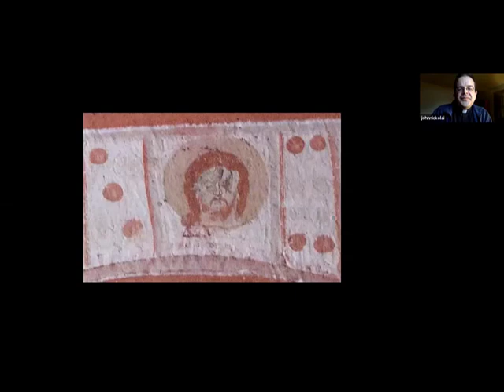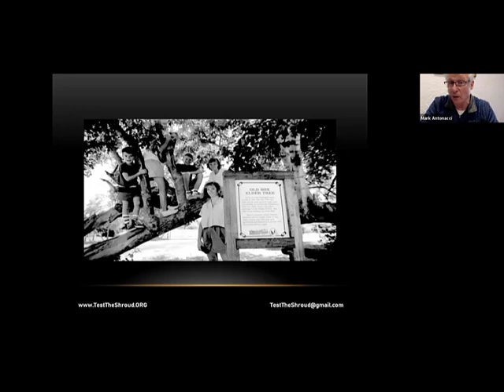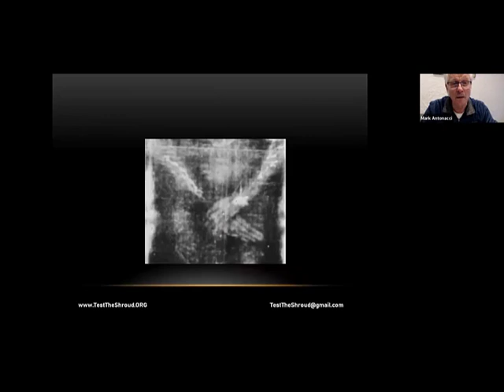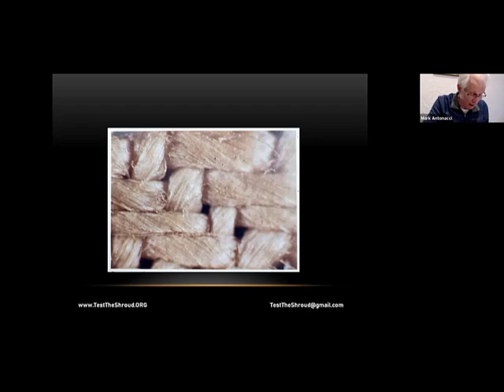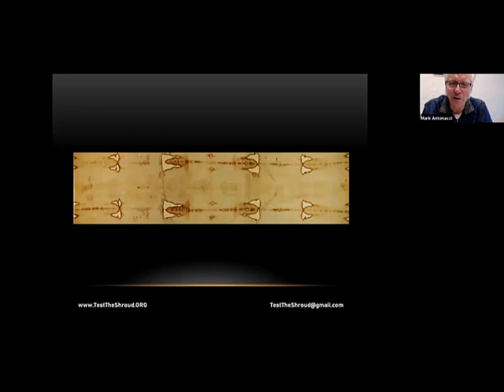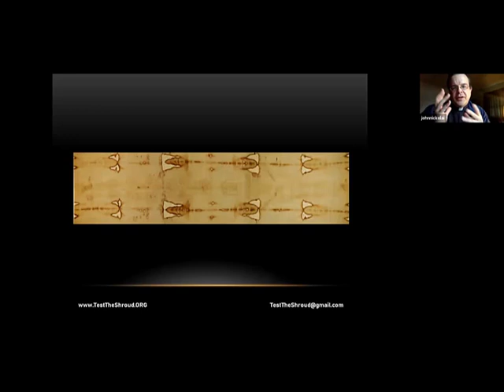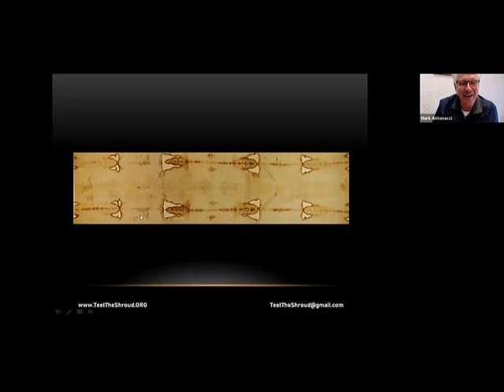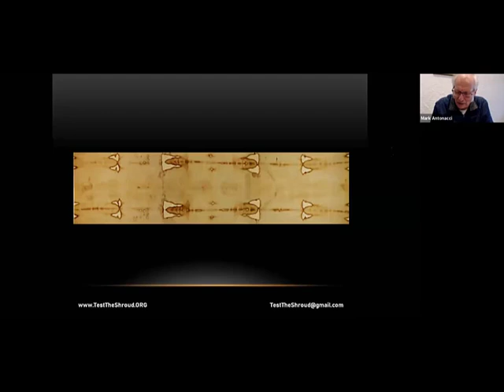WCAT TV presents . . . The Shroud of Turin with Mark Antonacci and Fr. John Nickolai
WCAT TV is an en air wing of En Route Books and Media working with WCAT Radio to share the joys of the Catholic faith.

Co-sponsored by the Archdiocese of St. Louis Office of Consecrated Life, the Institute for Theological Encounter with Science and Technology, and the St. Louis Catholic Medical Association, the Shroud of Turin webinar features Mark Antonacci and Fr. John Nickolai.

Mark's presentation is entitled THE SCIENTIFIC AND MEDICAL ASPECTS OF THE SHROUD, and Fr. John Nickolai's presentation is entitled NOT MADE BY HANDS: A MYSTERIOUS IMAGE IN LEGENDS, LITURGIES, AND PAINTINGS.

Mark Antonacci obtained a Bachelor of Arts degree from Western Illinois University in 1971 with a major in political science and a minor in history. He graduated with distinction from John Marshall Law School in Chicago in 1977 and practices Law in Missouri and Illinois. Antonacci is an author who has studied all aspects of the Shroud of Turin for over 38 years. He wrote The Resurrection of the Shroud (New York: M. Evans and Co., 2000), the most comprehensive book written on the Shroud until his landmark book, Test the Shroud released in 2016.

Father John Nickolai currently serves as Associate Pastor at St. Rose Philippine Duchesne Parish in Florissant. Prior assignments were at St. Joseph Parish in Imperial and St. Ferdinand Parish in Florissant. Before entering the seminary and receiving Holy Orders, he studied the fine arts as an undergraduate receiving a BFA from Washington University in 1999. His master’s thesis at Kenrick-Glennon Seminary was Why This Face? The Shroud of Turin and Icons of Christ.